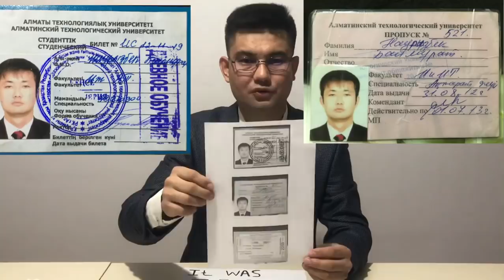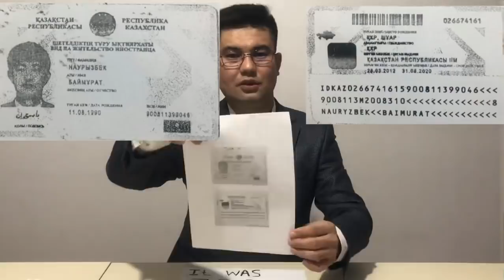АҚШ Президенті Дональд Трамп , Майк Помпео мырзалардан , Адам Құқықтарын қорғау